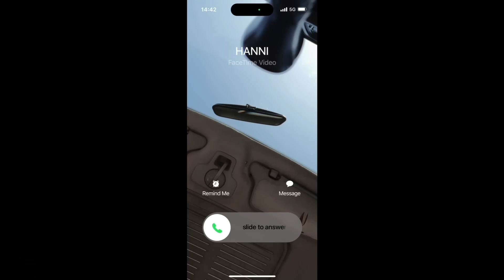My ETA teaser